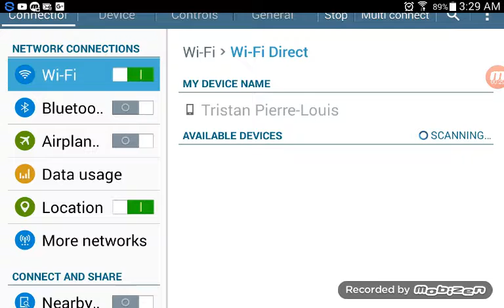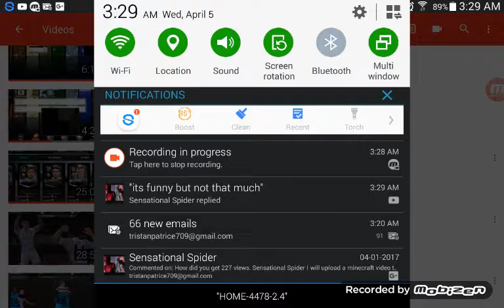My uploads( ft. Sensational Spider) if you want to be board watch